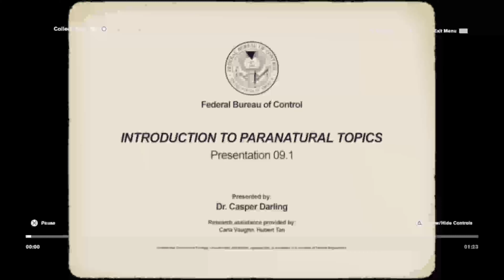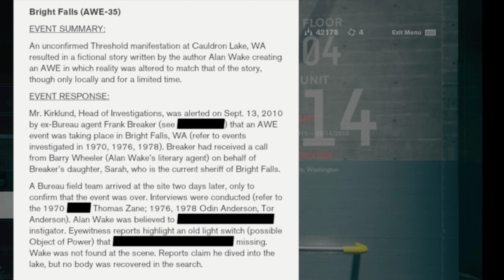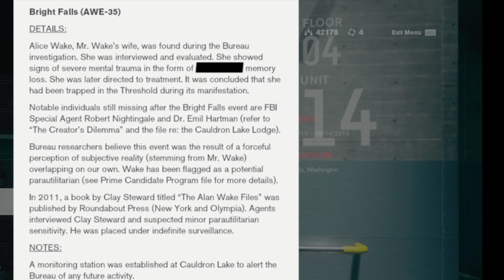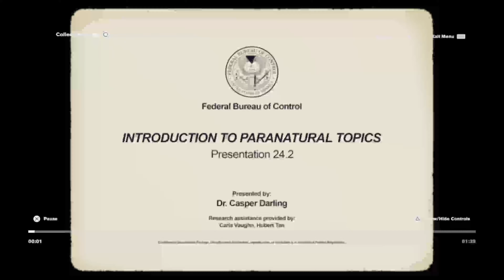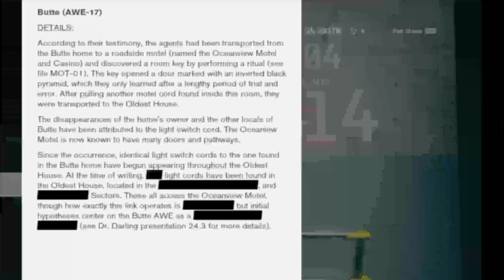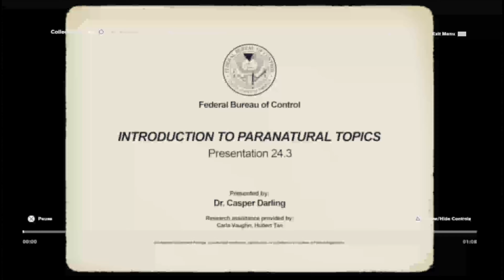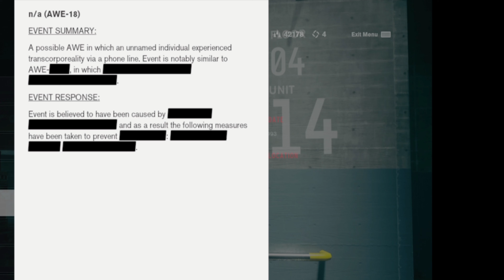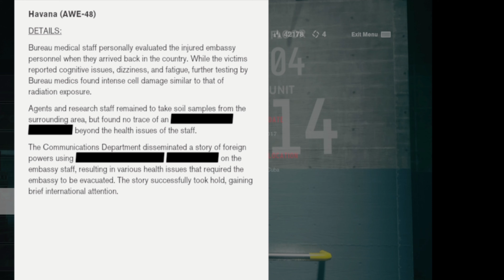Documents recovered from within the Department of Abnormalities [SCP = CONTROL]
The following contains declassified documents from within the SCP FOUNDATION. These documents were recovered from the Department of Abnormalities, a group which may be in connection with the Federal Bureau of Control. Security clearance level 4 or higher required to view these documents. ALL UNAUTHORIZED PERSONAL ARE SUBJECT TO IMMEDIATE TERMINATION.